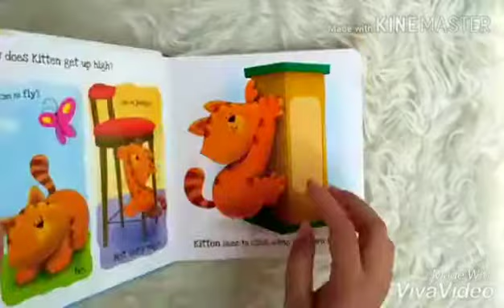What Does Kitten Like? Touch & Feel Board Book (Full On Fun Textures To Explore!)